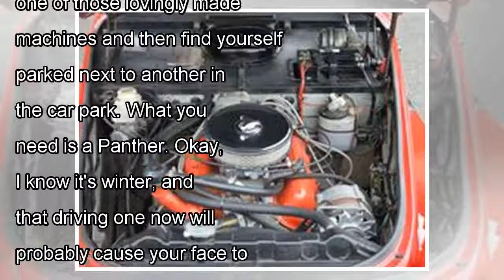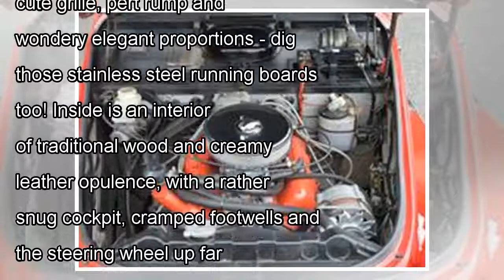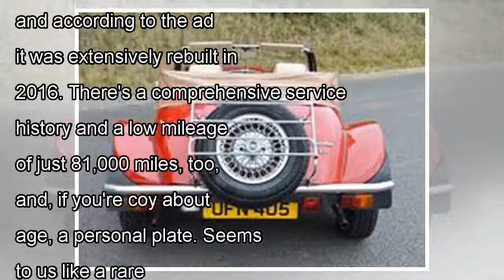Panther kallista: discovered by news today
The trouble with a lot of the cars produced by those small specialist British sports car manufacturers, firms such as Ca...